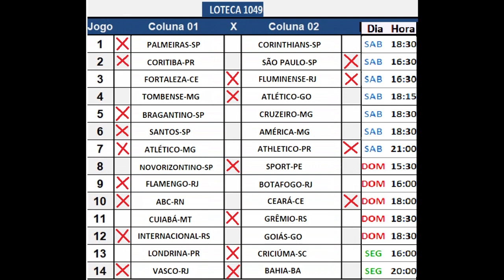PROGRAMAÇÃO DA LOTECA COM PALPITES CONCURSO 1049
No 1048 mesmo buscando zebras mal sucedidas acertamos 10 pontos e estamos cada vez mais perto dos 14.